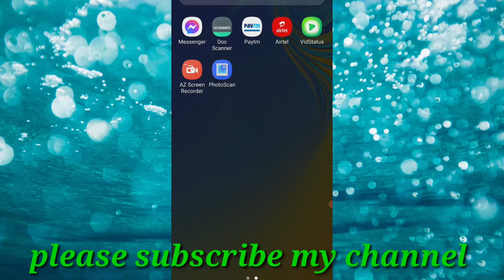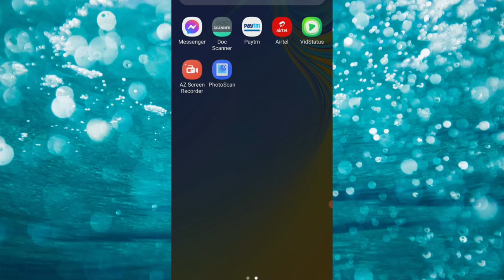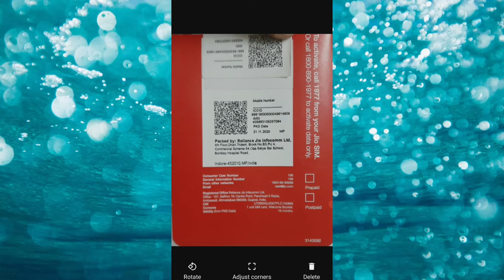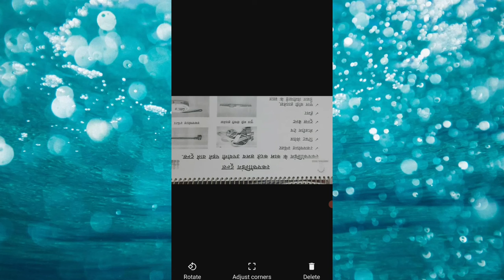No1 document scanner || paper scanner || photo scanner || fk guru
Copy scanner
Document scanner
Photo scanner
Paper scanner
Card scanner
Paper scan kaise Karen
Cam scanner